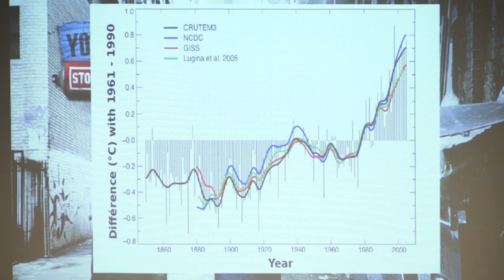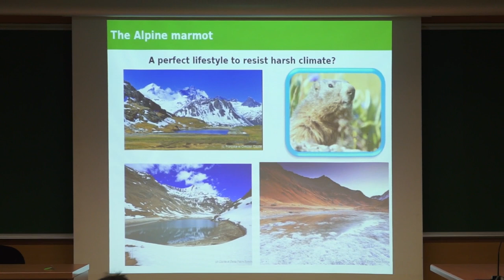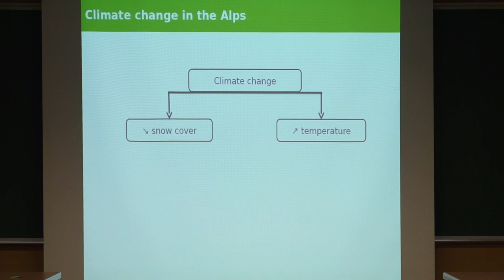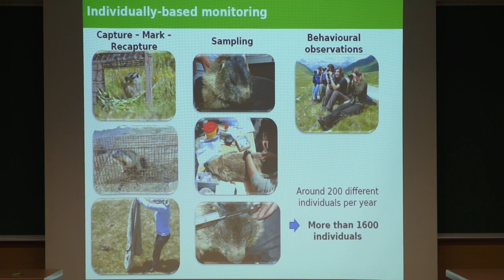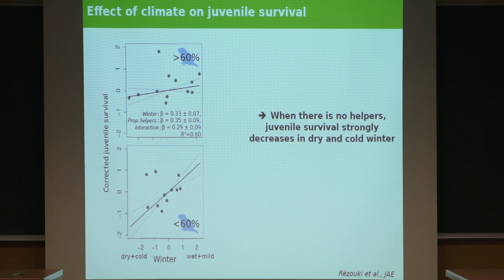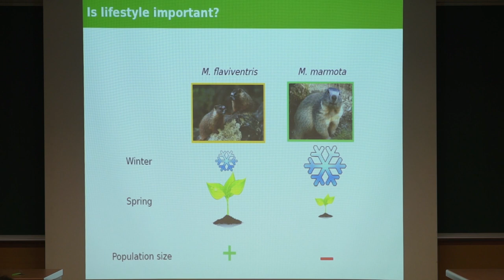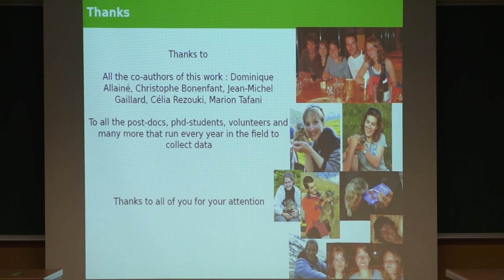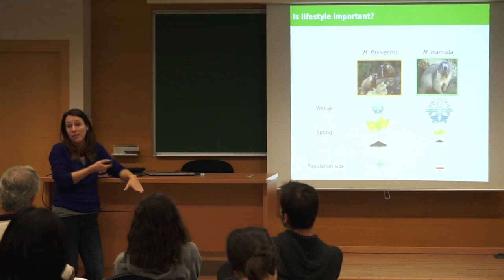CREAF Talks. Aurélie Cohas: insights from the cooperatively breeding Alpine marmot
CREAF Talks
"Sociality in the face of climate change: insights from the cooperatively breeding Alpine marmot"
Aurélie Cohas, Université Claude Bernard Lyon, France.

SUMMARY
Among living organisms, individuals of a same species frequently interact and form more or less complex social groups. In some of these social groups collective actions emerge from cooperation between individuals. In cooperatively breeding societies, some individuals even forgo their own reproduction and cooperate to raise offspring of others. Commonly encountered in insects, birds and mammals but also in such simple species as Amoebas, cooperative breeding poses important challenges to the theory of evolution by natural selection (Darwin 1859).  Kin selection theory proposes a very seducing explanation to solve this paradox. If kinship set the stage for cooperative breeding, kinship solely is undoubtedly insufficient to explain the wide variability in cooperative breeding found among species, much less individual differences in reproductive strategies within a species. Environment advocated as one crucial determinant of the benefits and costs of the two alternative strategies that are stay to help or disperse to breed independently are likely to be the missing piece in our understanding of the evolution of cooperative breeding. Using the Alpine marmots as a model species, I will show  that individual characteristics and environmental factors can deeply impact the proximate and ultimate cost/benefit ratio of the individual strategies that are helping or breeding itself.

BIOGRAPHY
My main research activity seeks to understand the evolution of mating system and of sociality. I work at the interface between behavioral ecology, evolutionary biology, population genetic and population dynamic. For this, I combine intra-specific approaches, within the framework of a long-term monitoring program on the alpine marmot that I run, and inter-specific approaches on mammals mainly.

I currently teach at the Laboratory of Biometry and Evolutionary Biology (UMR CNRS 5558), Université Claude Bernard-Lyon in the research topics: Evolution of mating systems, Evolution of sociality, and Climate change.

Facultat de Ciències i Biociències, Universitat Autònoma de Barcelona. April, 11th 2018.